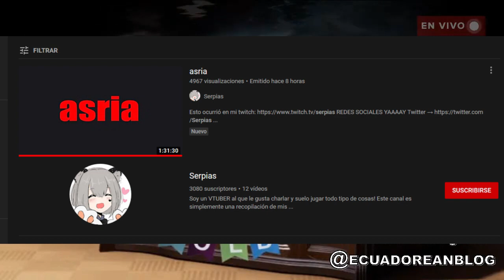LA VERDAD DE ASRIA Y SU POLEMICA CON SUWIE